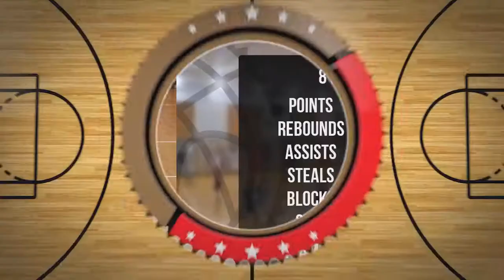Aleks Ertel Player Mixtape DC73 Junior Wyszków 2022